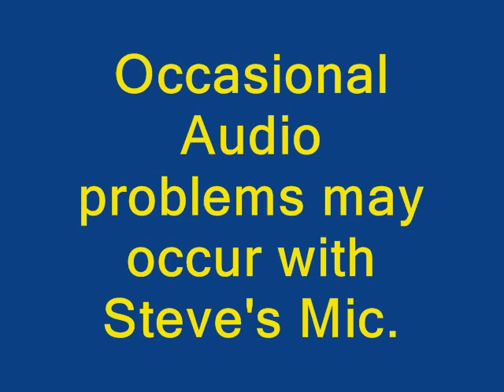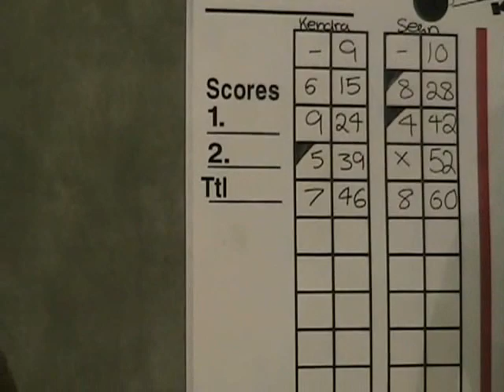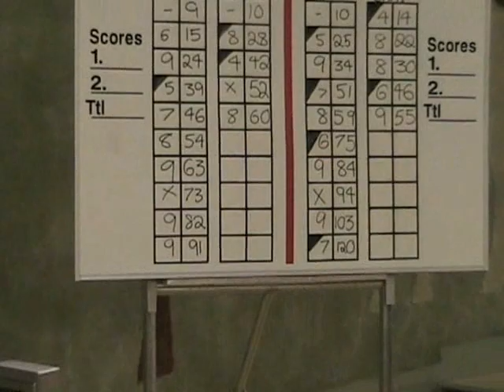Candlepin For Kids 2009 Championship Show Two, Part Two